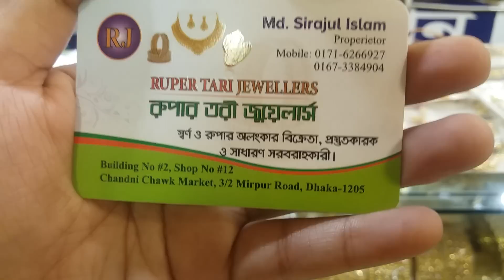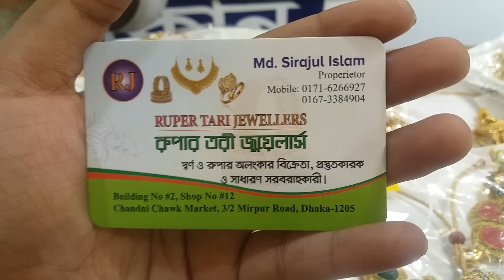বৈশাখী গহনা কালেকশন ।। বৈশাখী বিশেষ ছাড় ।। Pohela boishak offer